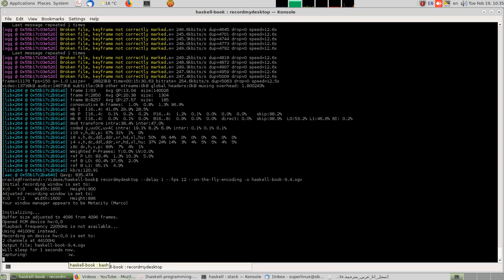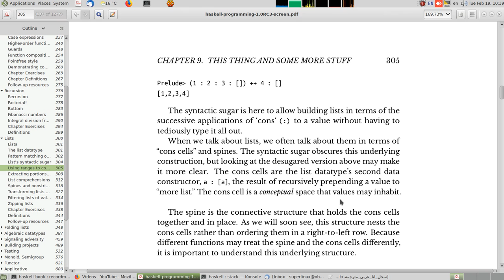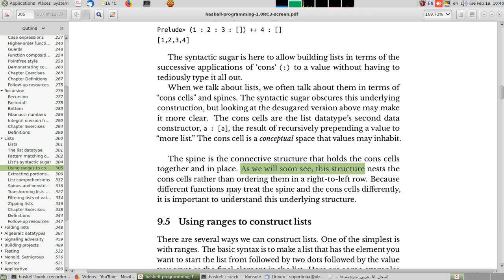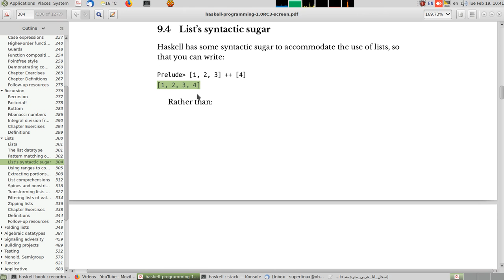9.4- دورة دروس في لغة هاسكل. طرق مبسطة للتعبير عن لائحة سرد.